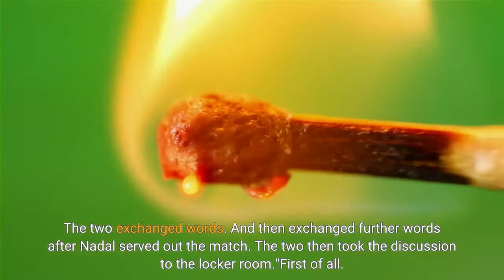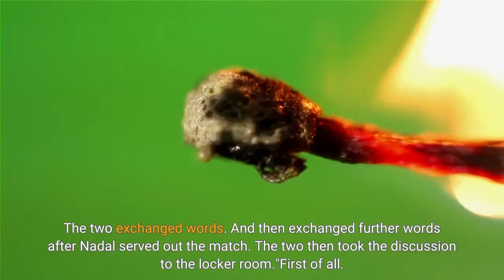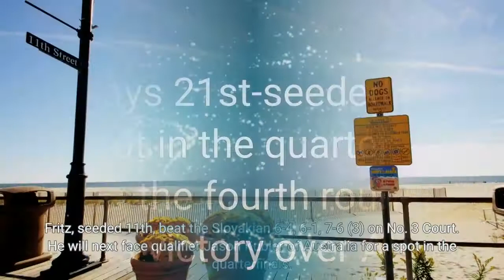Nadal rolls at Wimbledon; four Americans in 4th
Rafael Nadal, halfway to a calendar-year Grand Slam, advanced to the fourth round at Wimbledon with a 6-1, 6-2, 6-4 victory over 27th-seeded Lorenzo Sonego on Saturday. The 22-time Grand Slam champion beat the Italian player on Centre Court."It's been my best match at the championship so far, against the most difficult player I've faced at this level, " Nadal told the crowd after the match. "I wish him all the best for the rest of the season. He has a great future here. "A few points after Nadal visited the umpire following an incredible shot by Sonego, Nadal called him to the net after he was broken on serve to make it 4-4 in the third set, though it was unclear why. The two exchanged words. And then exchanged further words after Nadal served out the match. The two then took the discussion to the locker room."First of all. I have to say I was wrong. I should not call him on the net, " Nadal said after the match. "So I apologize for that. My mistake. After that, there are other things during the match I do not what to comment as we have talked in the locker room."... There was one thing that was bothering me that he was doing in that moment. There are so called codes between players. We had some issues there, but that's it. "Nadal, who has won the Australian Open and French Open this year, won the title at the All England Club in 2008 and 2010. The 36-year-old star next plays 21st-seeded Botic van de Zandschulp of the Netherlands for a spot in the quarterfinals. Taylor Fritz of the United States advanced to the fourth round for the first time after a straight-sets victory over Alex Molcan. Fritz, seeded 11th, beat the Slovakian 6-4, 6-1, 7-6 (3) on No. 3 Court. He will next face qualifier Jason Kubler of Australia for a spot in the quarterfinals. Kubler beat American qualifier Jack Sock 6-2, 4-6, 5-7, 7-6 (4), 6-3 in their third-round match. Fritz, 24, hit 20 aces and only one double-fault. A total of four American men are into the round of 16 at the All England Club for the first time since 1999 after victories Saturday by Fritz and unseeded Brandon Nakashima. They join No. 23 Frances Tiafoe and No. 30 Tommy Paul, who advanced a day earlier. Nakashima will next face Australian Nick Kyrgios, who beat fourth-seeded Stefanos Tsitsipas 6-7 (2), 6-4, 6-3, 7-6 (7) in a wild third-round match where both players received code violations. American Jenson Brooksby, the No. 29 seed, will not be joining his compatriots in the next round, however, as he fell to Chile's Cristian Garin, who reached the fourth round for the second straight year with a 6-2, 6-3, 1-6, 6-4 victory. Garin, 26, will next face 19th-seeded Alex de Minaur, who ousted British wild-card entry Liam Broady for a place in the quarterfinals. Garin, who is ranked 43rd, said he appreciated the chants from compatriots in the stands at No. "When I hear that, I know that the Chileans are [here] somewhere, so that's good, " Garin said. Brooksby, 24, was making his Wimbledon debut.